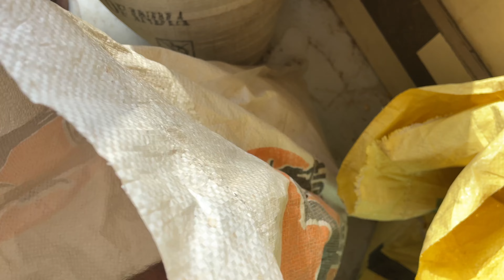चारा काटने की मशीन ख़रीदी